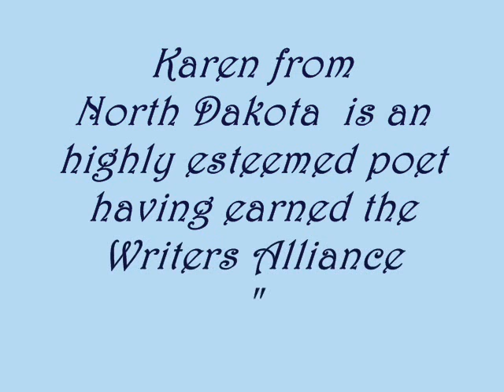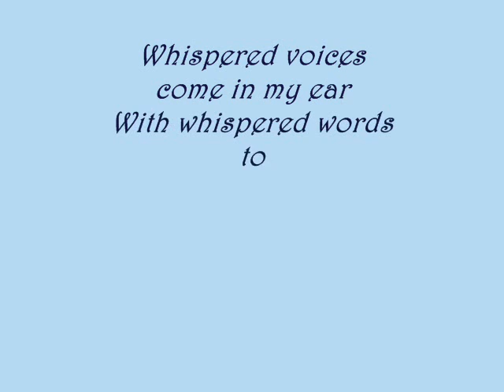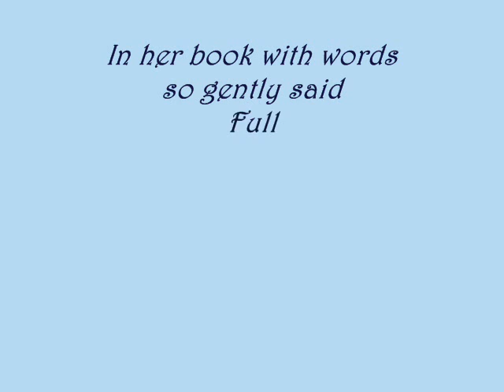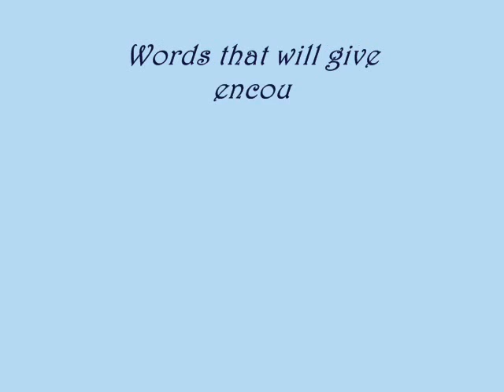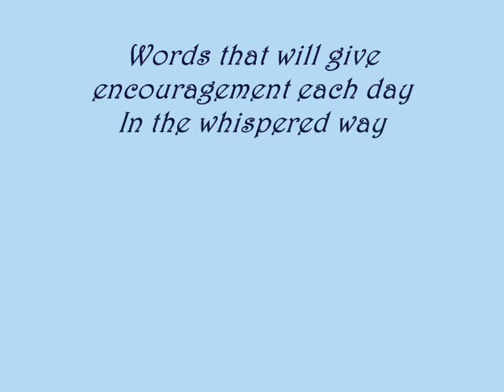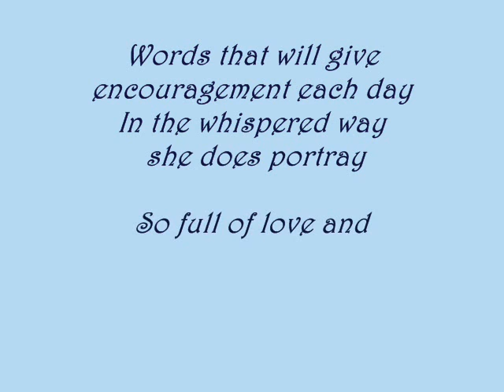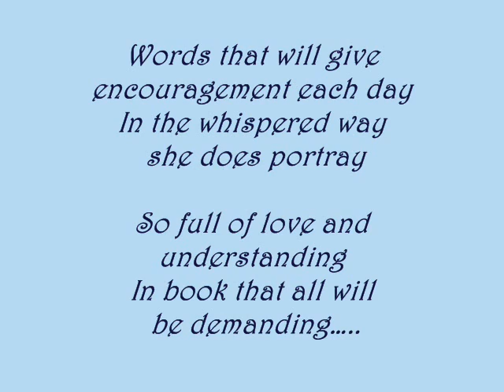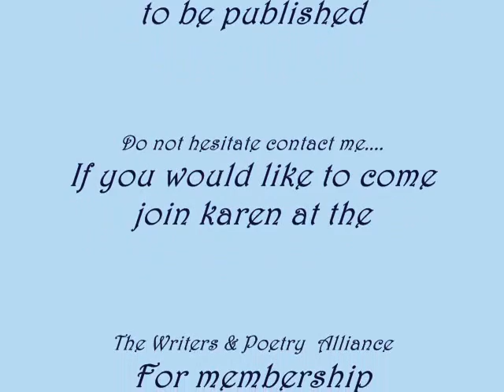karen whispers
Angels whisper in our ears words to guide us o're the years
Doves bring messages of love to you, So does Karen in this book too, in wonderful poems to delight this video is done to invite you to see this poets talent.